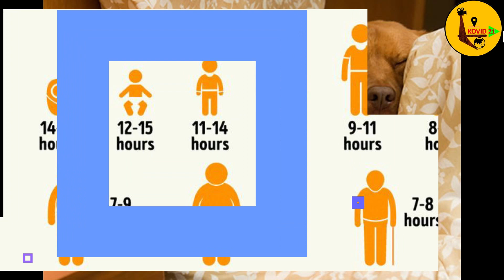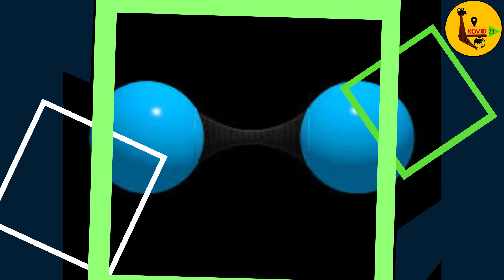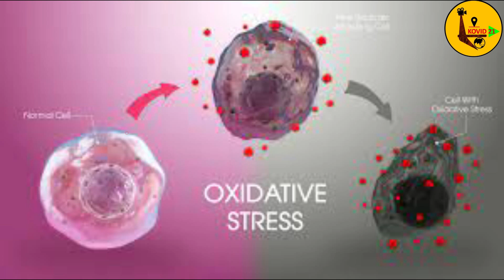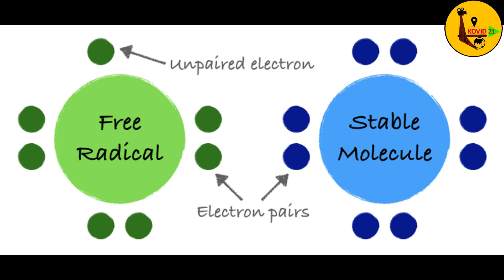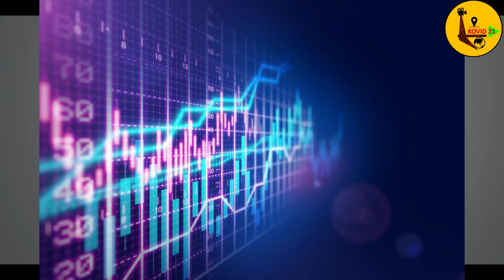Sleep # தூக்கம்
This video talks about the importance of sleep and issues due to lack of proper sleep. Discuss about Free radicals and how it impact the human health.